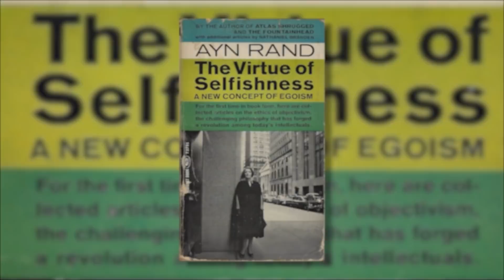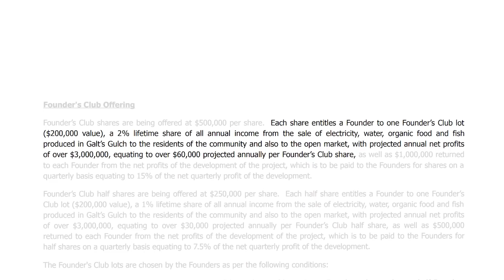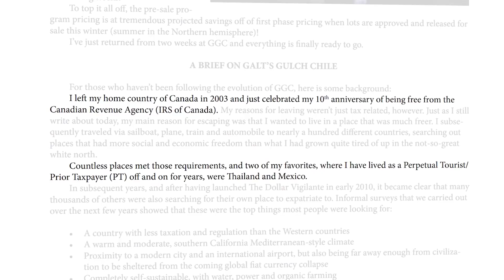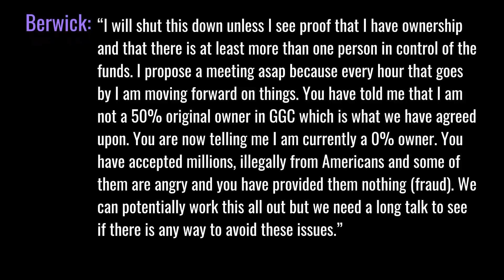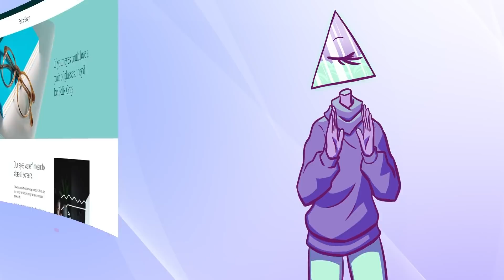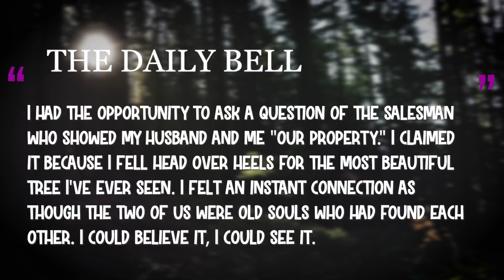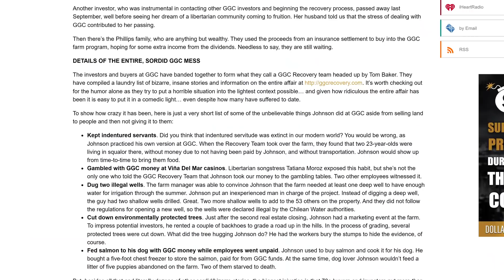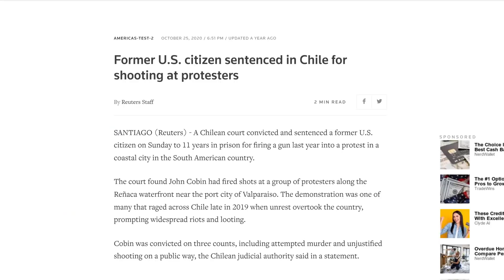Galt's Gultch: An Imperfect Utopia | Prism of the Past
to check out Felix Gray glasses now!

Writers/Researchers/Helpers:
Ali Zagame